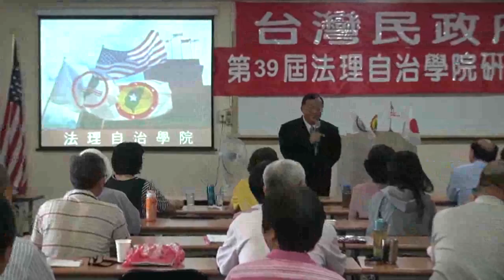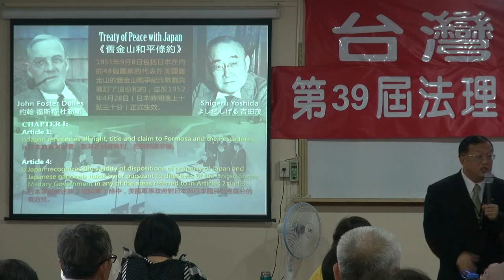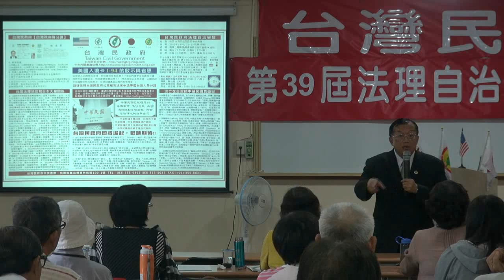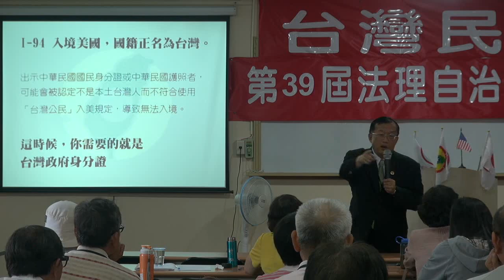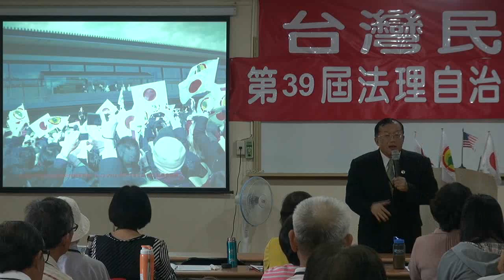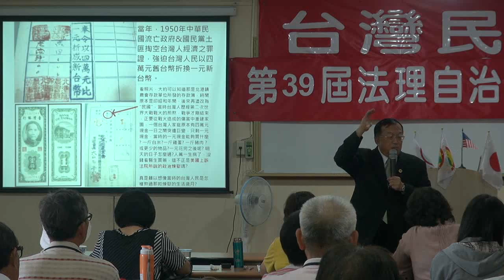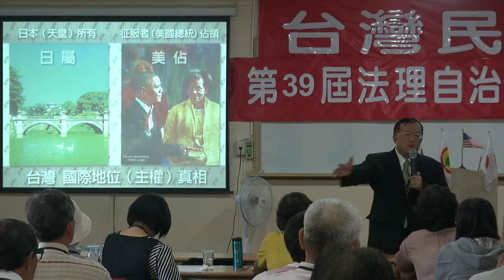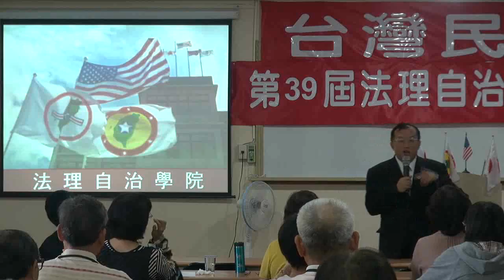120923-11-台灣民政府與國際關係-林志昇-台灣民政府第39屆法理自治學院